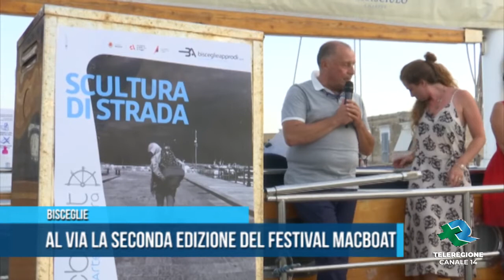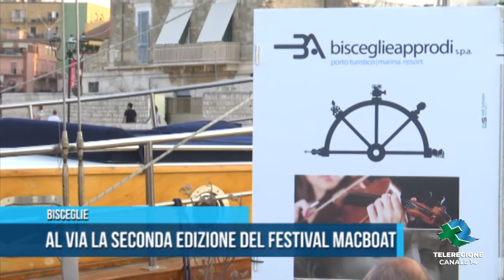BISCEGLIE Presentazione seconda edizione di MACBOAT TG TELEREGIONE 03 07 2020 1